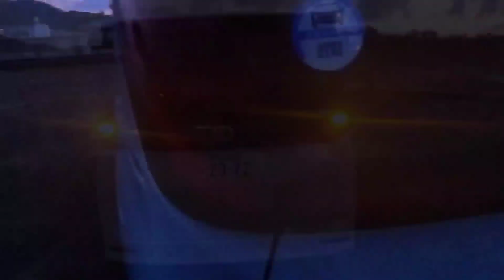新型ノア vs 新型ヴォクシー！ウインカーを比較してみた結果…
➡︎トヨタの人気ミニバン「ヴォクシー」「ノア」
ホンダ新型ステップワゴンエアー、新型スパーダ。日産新型セレナのライバル車。
今回は、ウインカー(ハザード)を点滅させて、比較してみた！